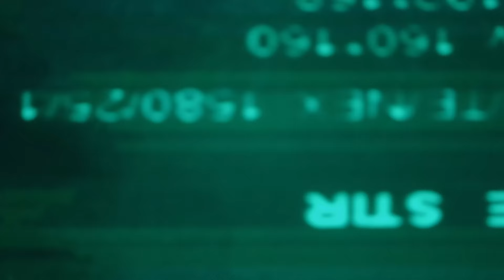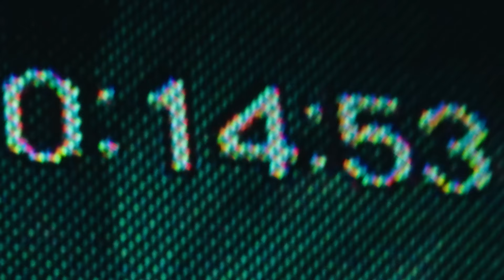Đorđe - Nije mi Problem / Zovi Advokata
Track 3b: Nije mi Problem
Performed by: Đorđe Čarkić
Written By: Đorđe Čarkić
Produced by: Vedran Todorović Kowe
Instrumental: Vedran Todorović Kowe
Mix/Master: Đorđe Čarkić

VIDEO CREDITS:
Script by Luka Matkovic, Ana Cindric, Đorđe
Directed by Luka Matkovic & Ana Cindric
Organised by Marko Markovic & Vlada Aleksic
Shot, cut & graded by Luka Matkovic
Photography & VHS by Ana Cindric
VFX by Pavle Crnobrnja Crnovision
Set design by Aleksa Milosevic
Set designer assistant: Dunja Odalovic
Styling by Dijana Malnar
Make-up by  Marina Mitić
Graphics by blck.xcvi
Light: DTLIGHT
Produced by Marko Marković
Producer assistant: Vlada Aleksić
Executive producer: Relja Milanković